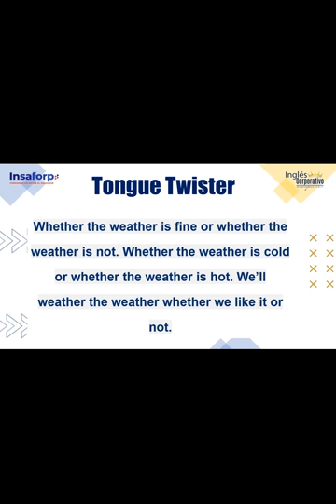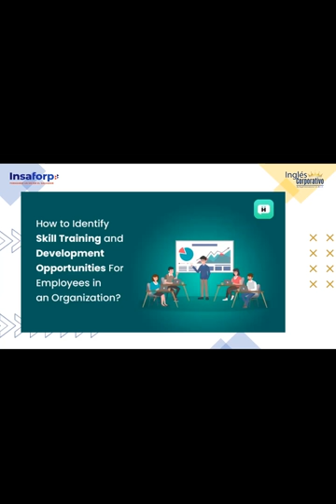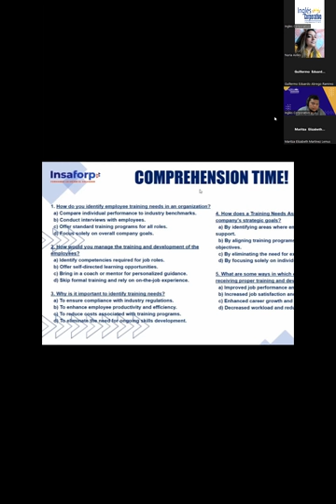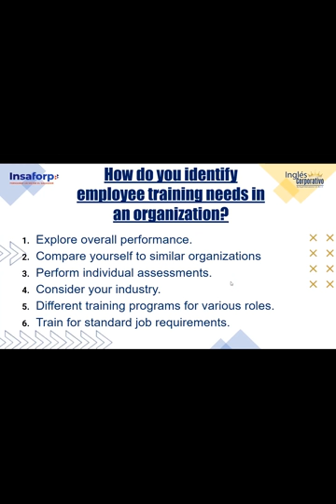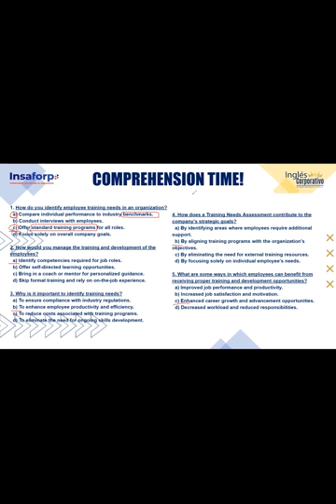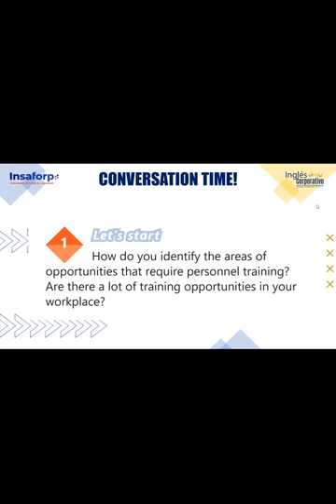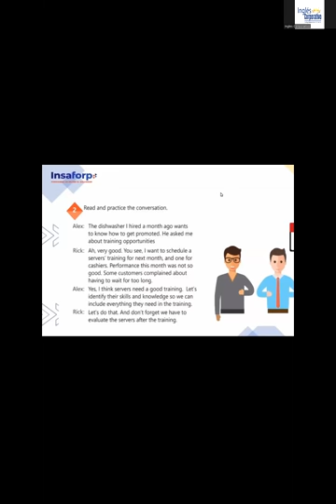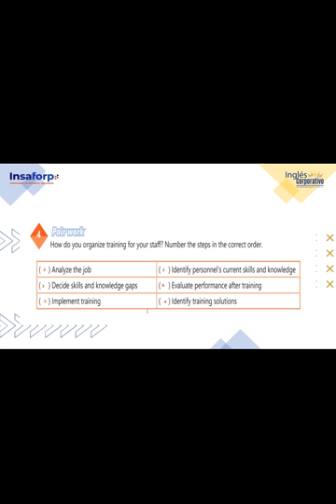SESION 21- 14-11-2023-IC29750-0005-2023-FLAMENCO- PERSONNEL TRAINING VOCABULARY